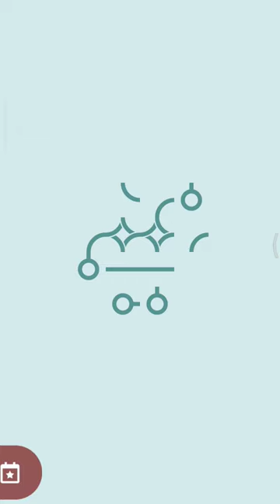Mind games | Puzzle games | Iq | make it perfect